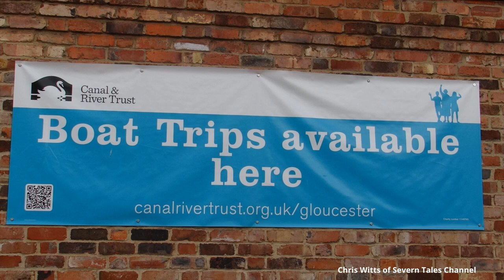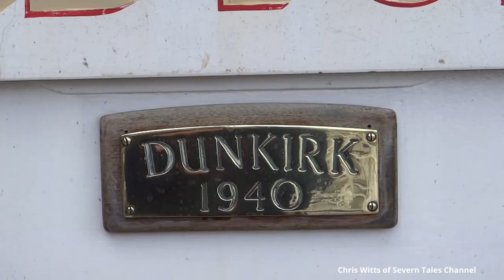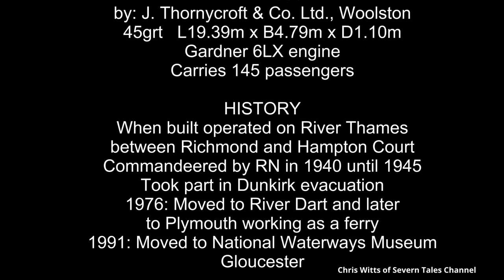Queen Boadicea II at Gloucester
A true Dunkirk veteran is till afloat at Gloucester. The Queen Boadicea II gives regular boat trips to tourists along the Gloucester & Sharpness Canal from the National Waterways Museum.